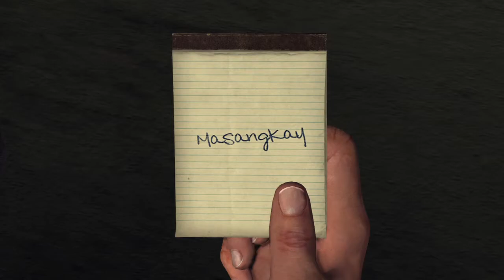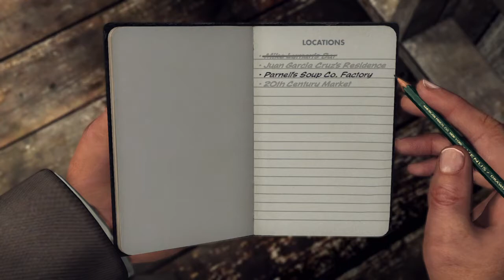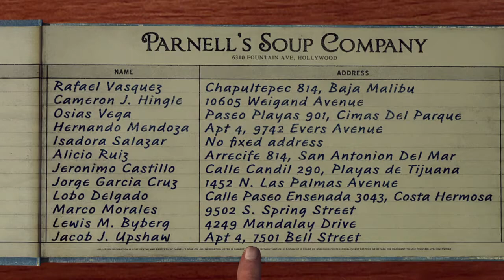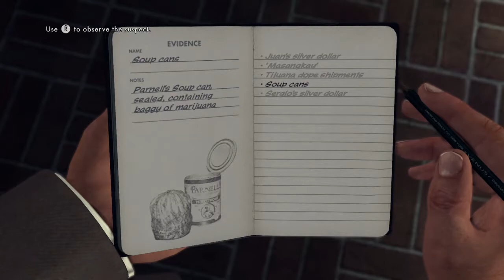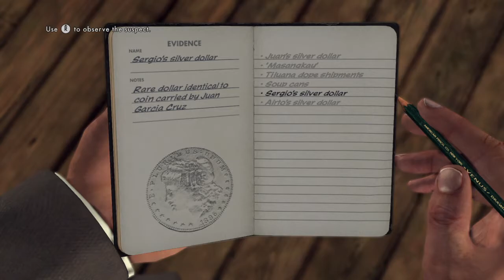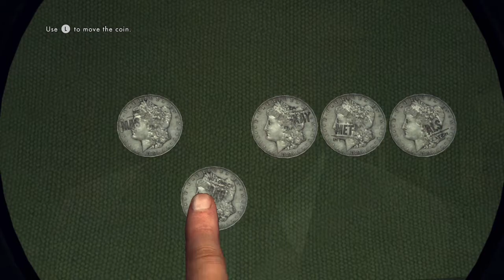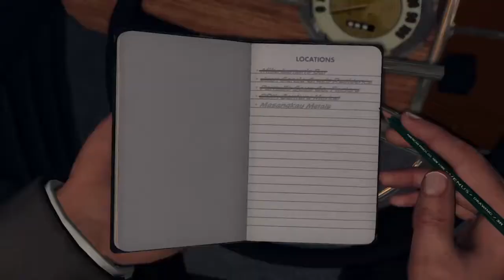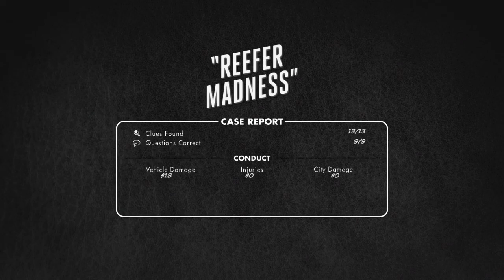L.A. NOIRE - CASE 14 - REEFER MADNESS - 5 STARS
Vice Narcotics receives a tip from one Freddie Calhoun, junkie, snitch and all around no-hoper. Freddie seems to be playing it straight for once, sharing information on a city-wide marijuana distribution ring. Detectives Phelps and Earle will search, question and raid their way to the top of the operation, and in the process learn how the crooks could be smuggling fifty pound shipments of dope in plain sight.